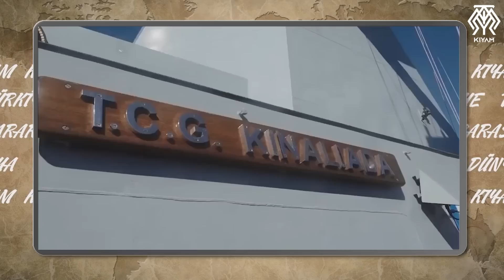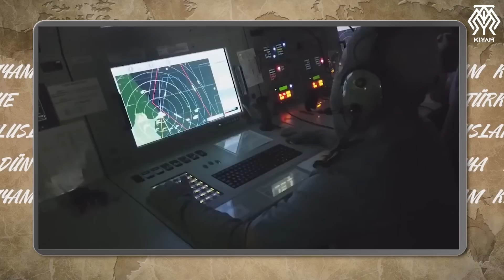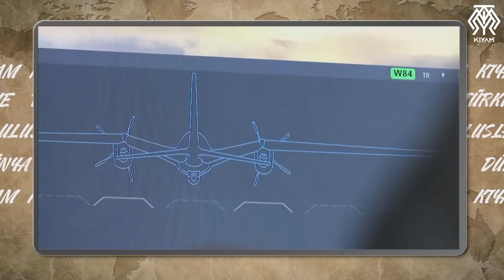Harika Haberler Var - Akıncı TİHA LGK 82 İle Hedefi Başarıyla Vurdu, Atmaca Füzesi, Siper HSS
Savunma sanayinde yeni haberler demek bir alanda daha bağımsız Türkiye yolunda ilerlemek demek oluyor. Ve bugün bu yolda atılan üç yeni adımı konuşuyoruz. Birincisi Atmaca gemisavar füzemizin karadan atış testinin yapılması. Bunun ardından konumuz Akıncı TİHA'dan LGK 82 atışı. Son olarak da Siper'i konuşuyoruz. Türkiye'nin en önemli ihtiyaçlarından biri uzun menzilli hava savunma sistemiydi. Bu yüzden de 2018 yılında Siper sözleşmesi imzalandı. Ve bu projeden bu hafta çok güzel haberler geldi.